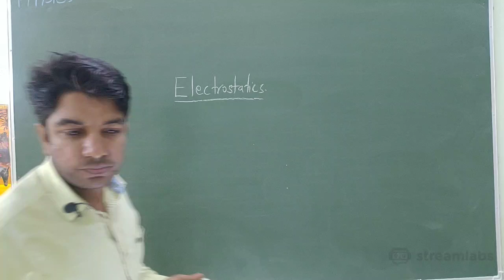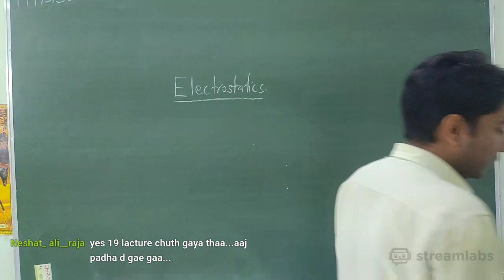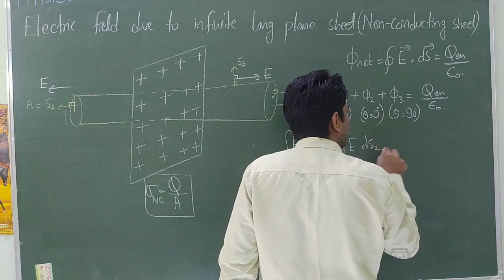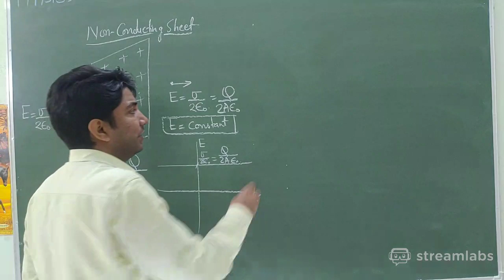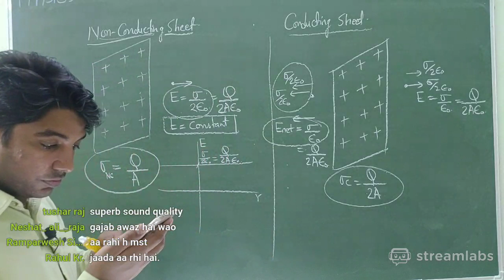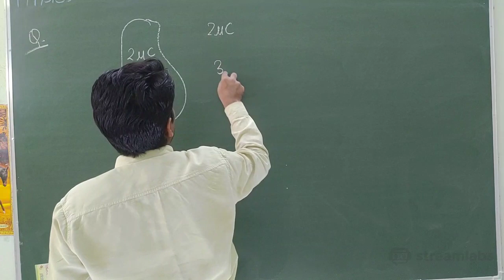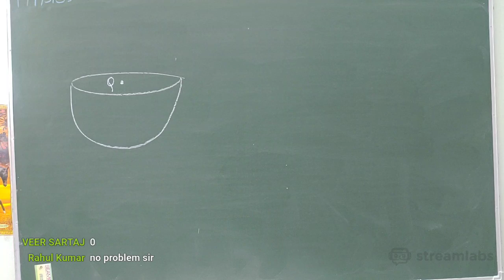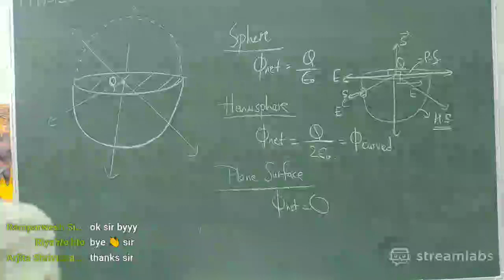LIVE CLASSES |21. ELECTRIC FIELD DUE TO INFINITE LONG PLANAR NON CONDUCTING SHEET|18APRIL2020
1. CALCULATION OF ELECTRIC FIELD DUE TO A INFINITE PLANE SHEET (NON CONDUCTING SHEET)OF SURFACE CHARGE DENSITY SIGMA AT A POINT P USING CYLINDRICAL GAUSSIAN SURFACE
2. CALCULATION OF ELECTRIC FIELD DUE TO TO AN INFINITE PLANE SHEET (CONDUCTING SHEET) OF SURFACE CHARGE DENSITY SIGMA AT POINT P
3. FIND NET ELECTRIC FLUX THROUGH THE GAUSSIAN SURFACE
4. FIND TOTAL CHARGE ENCLOSED BY THE GAUSSIAN SURFACE
5.A CHARGE Q IS PLACED AT A DISTANCE OF A/2 FROM THE CENTRE OF A SQUARE OF SIDE A .FIND THE FLUX THROUGH THE SQUARE SURFACE.
6.CHARGE Q IS PLACED AT THE CENTRE OF HEMISPHERE. FIND THE FLUX THROUGH THE CURVED SURFACE OF THE HEMISPHERE